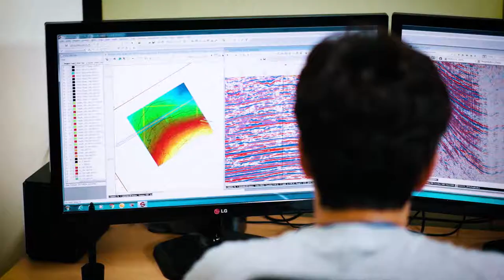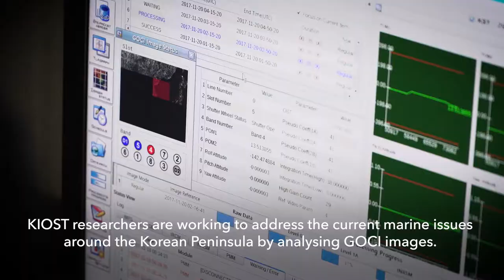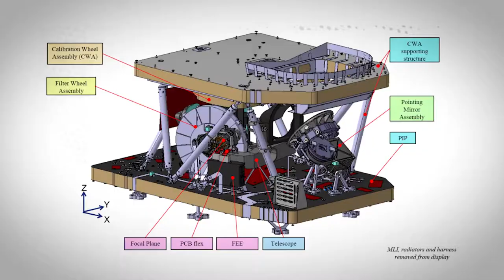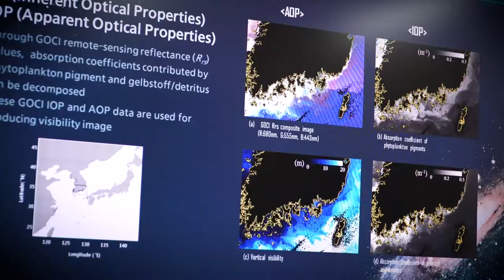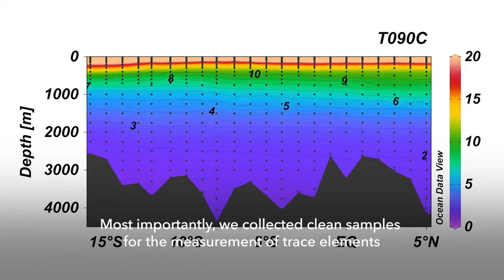Ocean Exploration and Observation: From Ship to Satellite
Situated on a peninsula almost surrounded by water, the Republic of Korea has been a maritime nation throughout its history. As such, understanding the contents of the ocean, from minerals to energy resources, and developing and maintaining port infrastructure and coastal landscapes is extremely important.

The Korea Institute of Ocean Science and Technology (KIOST) is a government institution tasked with discovering new scientific knowledge about the ocean through development of cutting edge technology, from satellite imaging to state-of-the-art vessels for ocean exploration, as well as investment in the education of next generation of oceanographers.

Satellite imaging is essential in getting a clear picture of the ocean, in detail and over time. In June 2010, as part of the payload on Korean satellite COMS-1, the Geostationary Ocean Color Imaging (GOCI) satellite was launched. As the first geostationary orbit satellite image sensor, it acquires data across 8 spectral bands, at a spatial resolution of 500m allowing for the visualization of regional scale ocean processes.

Back on the earth’s surface, KIOST researchers are engaged in a number of ocean-going research projects using ISABU, a brand new world-class research vessel. Named after a 6th century maritime general, ISABU features a multitude of state of the art research technology, from multibeam echo sounders to an ultraclean sampling system.

All these research areas are providing fundamental knowledge about the way the ocean works, as well as forming the basis for new techniques and technology in ocean science. To sustain these developments, KIOST has established new headquarters in Busan, pushing the technology and insights into the sea even further.